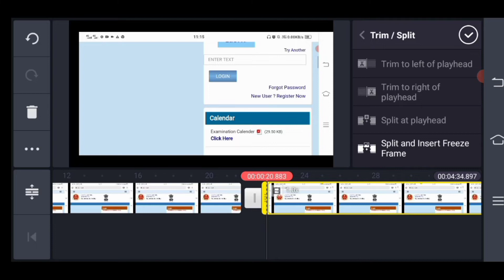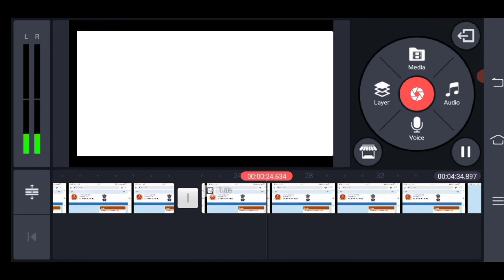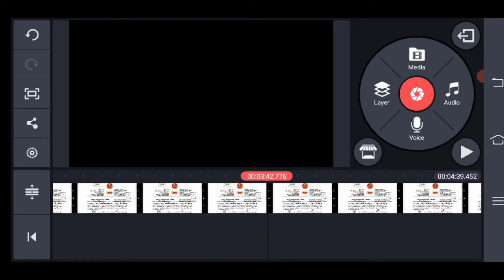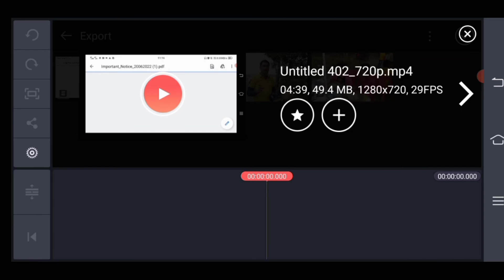Kinemaster Screen Recorder Video Editing Problem | Kinemaster Problem Solution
Kinemaster Screen Recording Video Edit Problem | Kinemaster Problem Solution

Other Quaries--
1)Kinemaster Screen Recording Video Edit Problem
2)Kinemaster Problem Solution
3)kinemaster screen recorder unsupported
4)kinemaster screen recorder video editing problem
5)kinemaster screen video editing complete
6)kinemaster unsupported file format
7)kinemaster unsupported resolution
8)kinemaster unsupported video codec
9)kinemaster export problem
10)kinemaster update problem